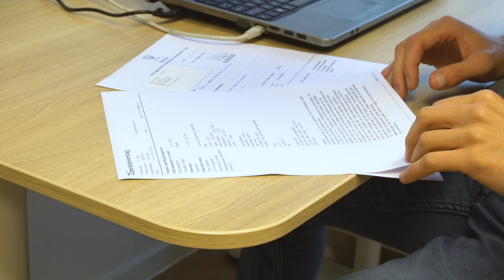FIRST physio after knee surgery | Road to Recovery ACL Surgery - Week 0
The first days after ACL Surgery was not easy but very important to reach full knee recovery. This road to recovery will be long and difficult but we will be sharing everything with you. Thank you all for your support as we go through this difficult journey!

About Road to Recovery:
Join us on the road to the knee recovery after ACL surgery. It will not be easy but we'll be working hard to come back at 110%!

Copyright© Sport Ju Jitsu in Action, 2019. All the footage in this video belongs to Sport Ju Jitsu in Action. Any reproduction or illegal distribution of the content in any form will result in immediate action against the person concerned.